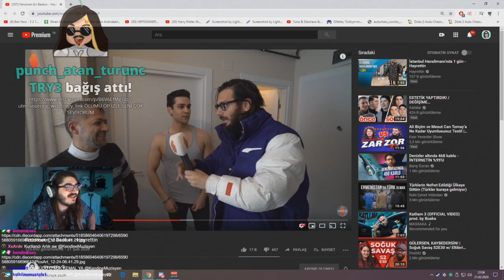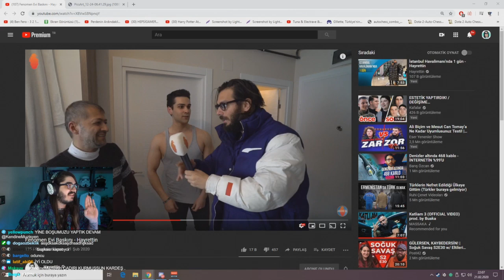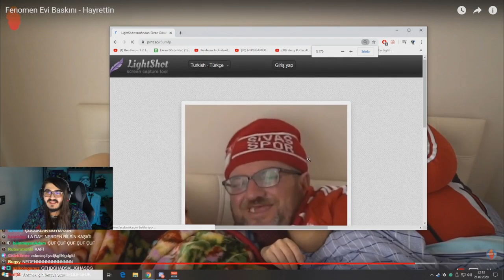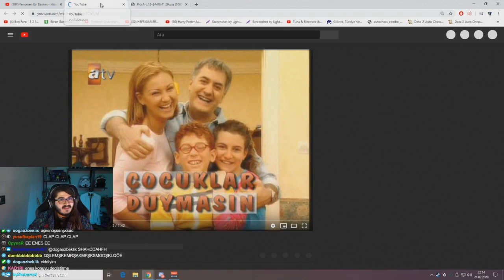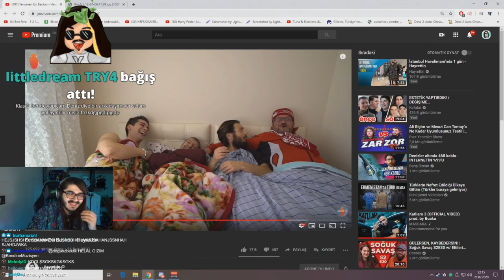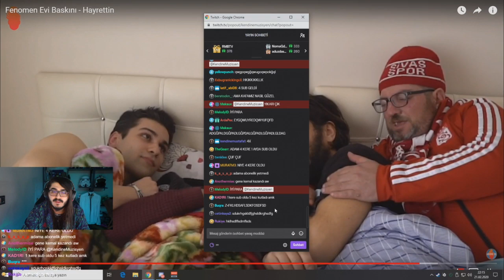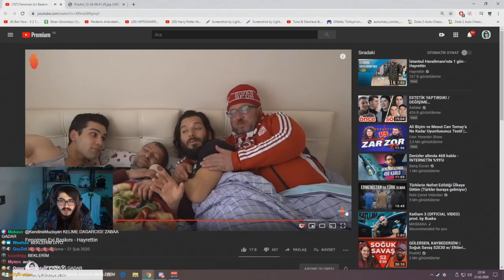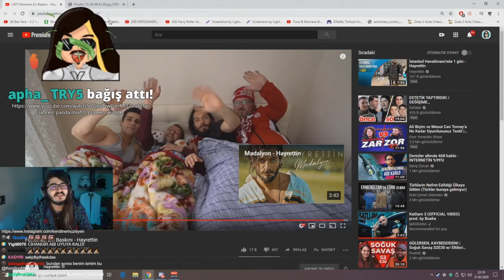Kendine Müzisyen - Hayrettin Fenomen Evi Baskını İzliyor.